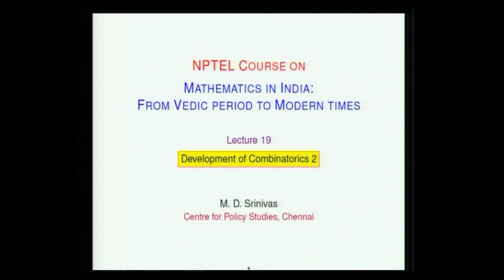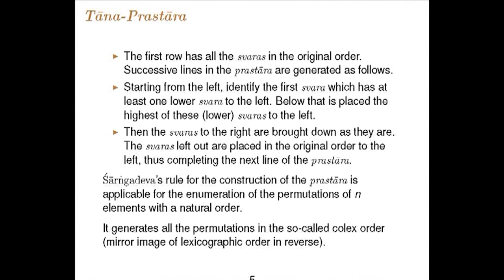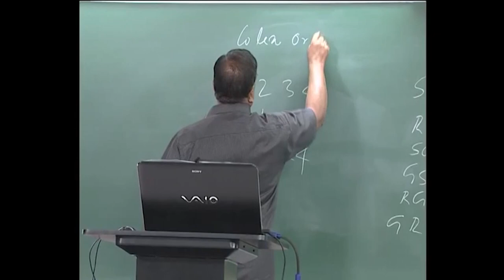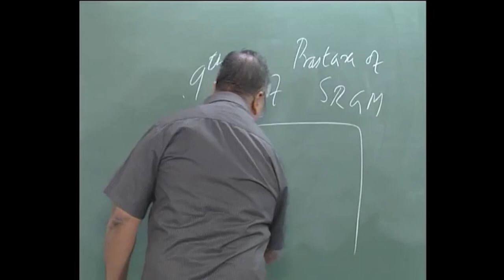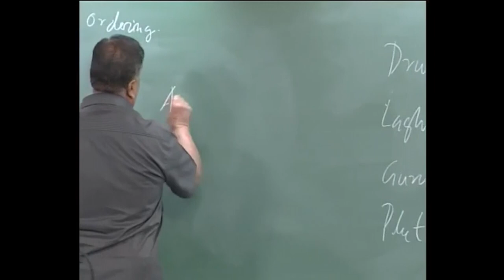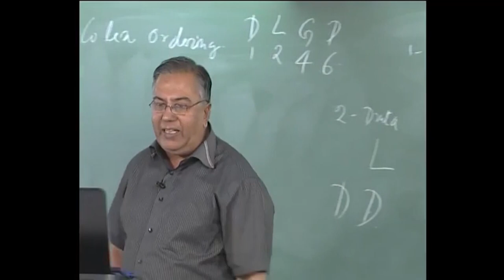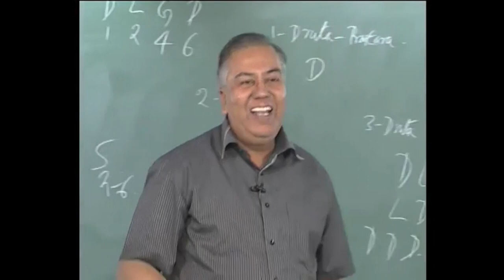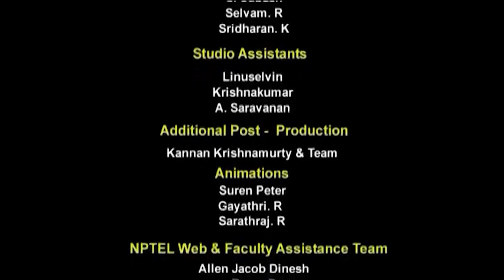Development of Combinatorics 2